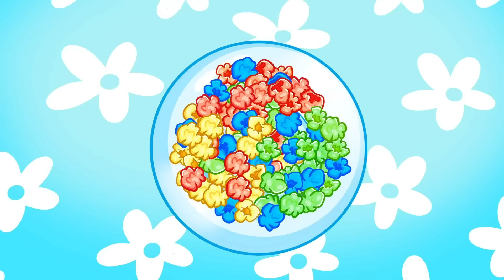🚒Giant Fire Truck for Kids | Funny Songs For Baby & Nursery Rhymes by Toddler Zoo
Timecodes:
00:04 Wheels On The Baby Fire Truck Song
02:17 Diaper Change for Kids
04:54 Toy Fruits Learning for Kids
07:16 Ice Creams with Molds for Kids
09:45 Ten In The Playhouse for Kids
11:52 This is Cotton Candy Song
14:28 Little Construction Vehicles Song
17:14 Grocery Store Song
19:46 I Want to Be Like Mommy Song
22:17 Car Wash for Kids
24:43 Little Baby Sharks Song
27:21 Toy Train for Kids
30:30 Five Baby Fingers
32:57 Little Popcorn for Kids
35:18 Who Took the Pizza for Kids?
38:10 Funny Bathing Time Song